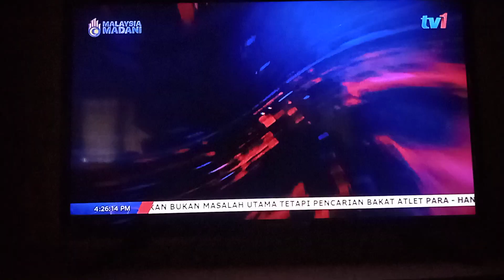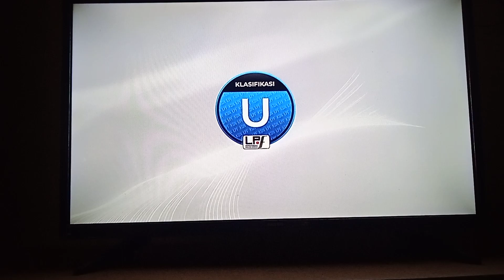SELASA 31 - 10. - 2023 TV1 RTM 2023